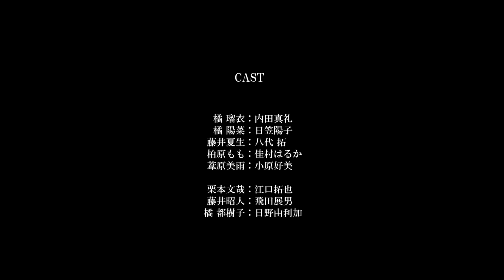TVアニメ「ドメスティックな彼女」 ＰＶ第１弾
TVアニメ「ドメスティックな彼女」
2019 年1月より MBS、TBS、BS-TBS“ アニメイズム”枠にて放送

原作：流石景（講談社「週刊少年マガジン」連載）
監督：井畑翔太
シリーズ構成：髙橋龍也
キャラクターデザイン：井出直美
アニメーション制作：ディオメディア

■キャスト
橘瑠衣：内田真礼／ 橘陽菜：日笠陽子／ 藤井夏生：八代拓
柏原もも：佳村はるか／ 葦原美雨：小原好美
藤井昭人：飛田展男／ 橘都樹子：日野由利加
栗本文哉：江口拓也／ 柾岡悠弥：益山武明／ 木根和志：梶原岳人

■音楽
オープニングテーマ：「カワキヲアメク」美波
エンディングテーマ：「わがまま」瀧川ありさ

高校生の藤井夏生は、教師・橘陽菜へ密かに想いを寄せいていた。ふと誘われた合コンに参加した夏生は、そこで出会った橘瑠衣と、初対面で初体験をしてしまう。そんなとき、父が再婚することとなり、再婚相手が連れてきた子供が、なんと陽菜と瑠衣だった……ひとつ屋根の下で暮らすことになった3人の、ピュアで禁断過激な三角関係がスタートする。